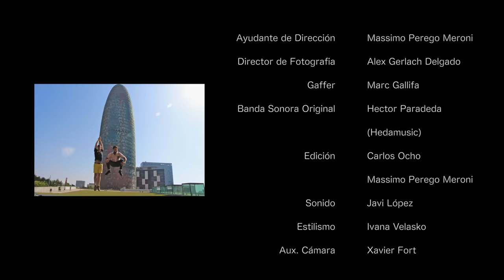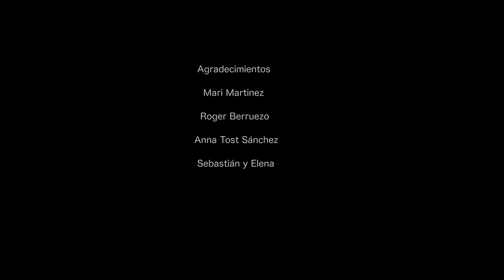Relación Abierta (Open Relationship) cortometraje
Mi instagram: @carlosocho8

Después de más de 60 selecciones por todo el mundo y dos premios a mejor cortometraje en Francia y Paraguay, hoy 8 de diciembre hago público en mi canal de youtube mi cortometraje Relación Abierta.

(Actualmente tiene más de 70 selecciones)

El guión de este cortometraje está basado en la suma de muchas pequeñas historias reales, unificadas en estos 13 min de duración. Mi finalidad a la hora de escribir el guión fue poder poner más luz e información a un tema que creo que muchas veces se toma a la ligera, y donde la comunicación en la pareja es la gran base para evitar problemas en ella.

Espero que os guste su resultado. Gracias a todos los implicados en este cortometraje: Max, Christian, Eudald, Alex, Ivana, Jordi, Hector, Javi, Xavier, Marc, Anna, Roger, Mari, Sebastian y Elena.

Premios:
- Mejor cortometraje Gay en la 7º Festival Internacional de cine LesBiGayTrans 2015 (Paraguay)
- Premio del Público a Mejor Cortometraje en la 15 edición en Festival Vues d'en Face: Grenoble (Francia)

Seleccionado a competición en los siguientes Festivales:
- XIV Festival Internacional Gai i Lèsbic de Barcelona - FICGLB
- XVIII Festival Internacional de Cine Lésbico Gai y Transexual de Madrid - LesGaiCineMad
- XIV Indianápolis LGTB Film Festival
- XVII Festival de Cine Gay y Lésbico de Extremadura.
- Serile Filmului Gay / Gay Film Nights International Film Festival
- XII Festival Internacional de Cine LGBT El Lugar Sin Límites (Ecuador)
- XXII Mix Brasil Festival Culture of Diversity
- XI FESTIVAL INTERNACIONAL DE CORTOMETRAJES FENACO PERÚ.
- III Queer Bits Fall Film Festival, Chicago
- 2015 Bloomington PRIDE Film Festival.
- 10º Festival Internacional de Cine Lésbico Gay Bisexual y Trans de Andalucía.
- Golden Woofs Bear Short Film Competition, Adelaide (Australia).
- Glasgow Independent Film Festival.
- 6th Poland LGBT Film Festival 2015.
- Erie International Film Festival, Pennsylvania (EEUU).
- 7º Festival Internazionale di Cinema Omosessuale e Questioning, Napoli (Italia).
- Big As Texas Short Film Festival, 2015. (EEUU)
- 22º Budapest Pride LGBTQ Film Festival.
- 2º Festival Internacional de Cine LGBTIQ de Canarias.
- 25th Melbourne Queer Film Festival
- 3º Reel It Out Queer Film Festival, Virgina (EEUU)
- Brooklyn Independent Film Festival
- All 4 Love Film Festival, San Francisco
- 18th Amsterdam LGBTQ Film Festival
- DIVERSO, Festival Internacional de Cine GLBT de Panamá
- KASHISH 6th Mumbai International Queer Film Festival, INDIA
- 15º Festival International du Film Gay et Lesbien de Grenoble.
- Berlin Underground Film Festival
- 7th Banganlore Queer Film Festival.
- 8th Athens' Outview Queer Film Festival
- 11º OUTFESTPERÚ Festival de Cine Gay, Lésbico, Trans, Bi
- 3th Bad Film Fest, New York.
- XV Festival Cortometrajes Radio City, Valencia.
- 39 Frameline Film Festival, San Francisco.
- 12 Festival Internacional de cine LesBiGayTrans de Paraguay.
- Long Island Gay & Lesbian Film Festival
- 23 Reel Affirmations: Washington DC's International LGBT Film Festival
- 17th Thessaloniki International Lgbtq Film Festival (Greece).
- 20th North Carolina Gay and Lesbian Film Festival.
- La otra banqueta: Festival de cine por la diversidad sexual (Guatemala)
- 18th Outflix Film Festival, Memphis.
- 2n Taiwan International Queer Film Festival.
- 12th Southwest Gay and Lesbian Film Festival
- 22nd Long Beach QFilm Festival.
- 14th Q! Film Festival 2015, Indonesia.
- 5th Louisville LGBT Film Festival.
- 26th Annual Hong Kong Lesbian and Gay Film Festival
- 8º Festival de Cine de la Diversidad en Santa Cruz de la Sierra, Bolivia
- 33rd Edition of Reeling: The Chicago LGBTQ+ International Film Festival
- VIII Festival Internacional de la Diversidad Sexual (Cine Movilh), Santiago de Chile
- 26th Lesbisch Schwule Filmtage Hamburg | International Queer Film Festival
- 26th TampaBay International Gay & Lesbian Film Festival
- 26th Reel Pride Gay and Lesbian Film Festival, Fresno CA
- 23th ImageOut: Rochester LGBT Film and Video Festival.
- Atlanta's 28th Annual LGBTQ Film Festival - 2015
- VI Festival Internacional de Cine GLBT ¨ Santo Domingo OUTFEST ¨
- OutWest Film Fest in Reno, Nevada.
- 7º Puerto Rico Queer Film Fest.
- I Filmmaker International Film Festival, Marbella (Spain)
- 4th USN|expo 2015 - Sardinia Queer Short Film Festival (Italy)
- 10th Kansai Queer Film Festival 2016
- 2ª edición Kiné, Muestra de Cortometrajes Puebla
- MIX MÉXICO 2016: XX FESTIVAL DE DIVERSIDAD SEXUAL EN CINE Y VIDEO
- 6th annual Durban Gay & Lesbian Film Festival (South Africa)
- 8th Fargo-Moorhead LGBT Film Festival, EEUU.